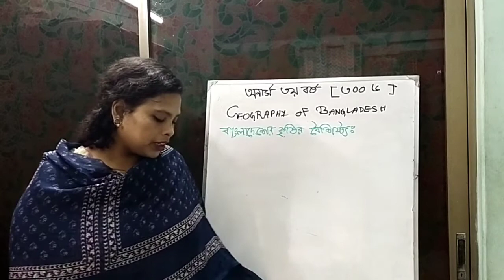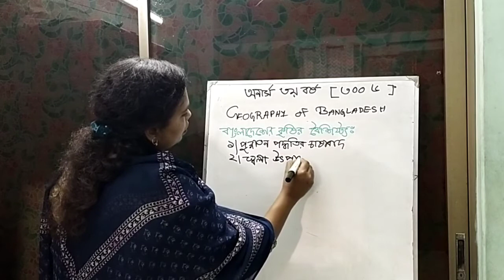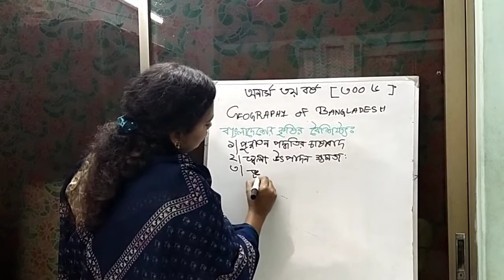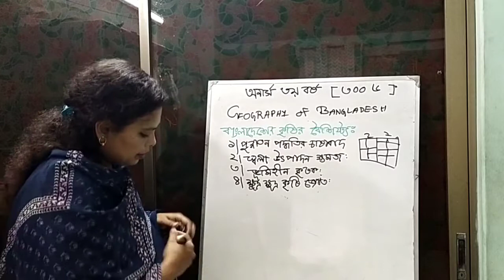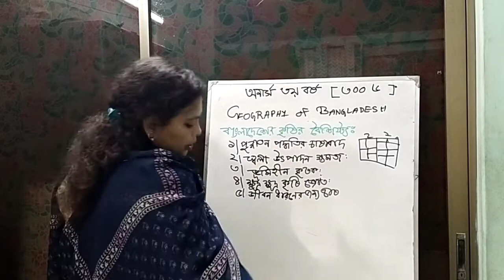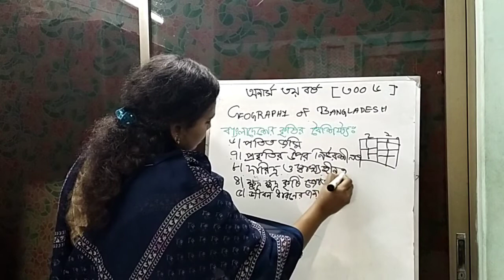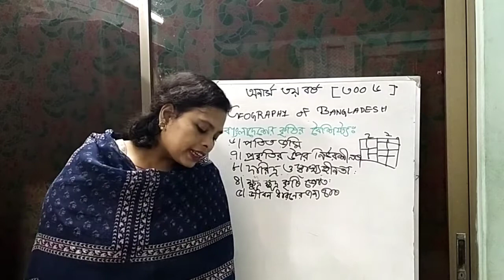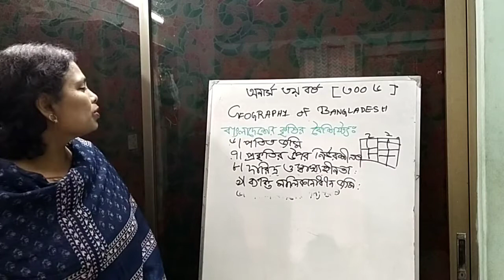Hons 3rd year, 3006, characteristics of Agriculture of BD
Munmun Shaha, Lecturer,Geography,DC